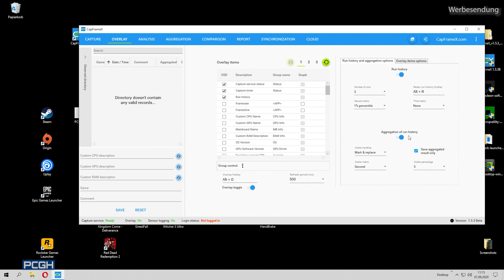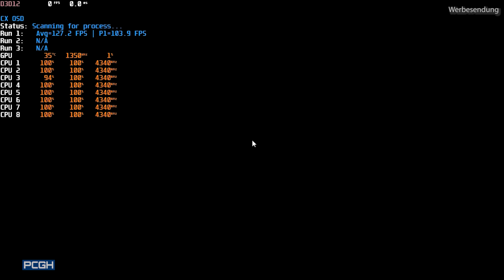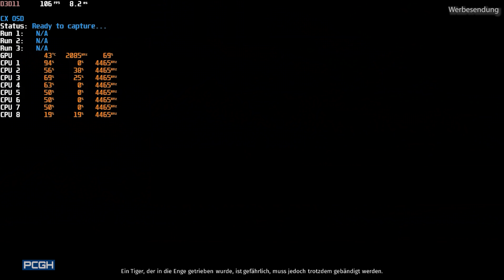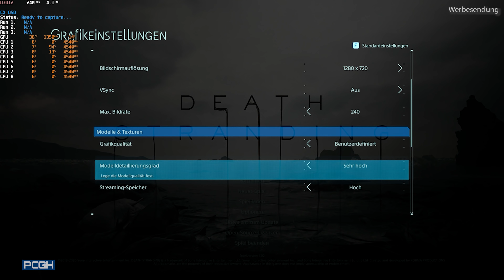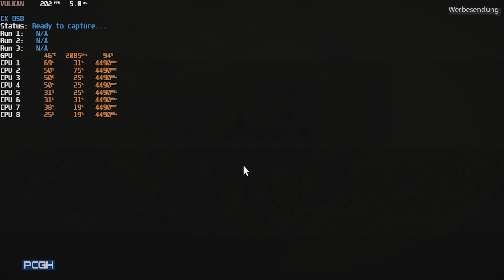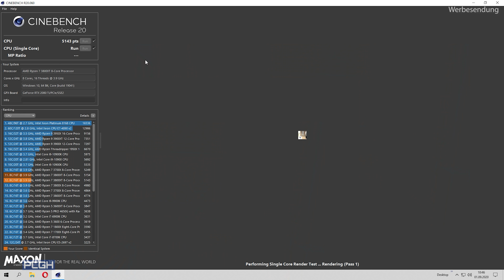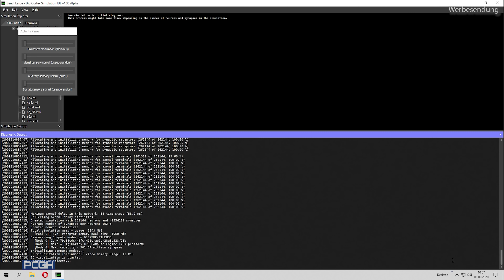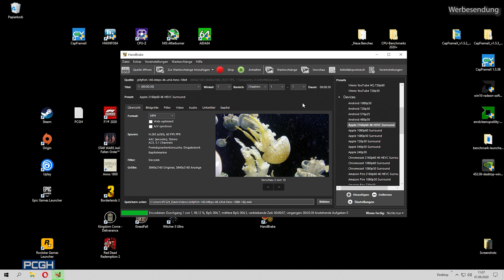So testet PCGH | CPU Benchmarkparcours 2020 | Wir geben Einblicke in unsere Testmethoden!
In diesem Video zeigen wir, welche Spiele und Anwendungen wir für unseren neuen CPU-Benchmarkparcours für 2020 und 2021 verwenden.

Sichere Dir exklusiv 100 € Rabatt mit dem Code: XMG-NEO-100 (gültig bis 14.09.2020)!

⬇⬇DieseKomponenten verwenden wir in unserem Testsystem⬇⬇
✅Grafikkarte: MSI RTX 2080 Ti Gaming X Trio*
✅RAM: Patriot Steel 32 GiByte DDR4-3200
✅SSD: Corsair MP510 SSD*
✅Case: Streacom Openbenchtable*
✅Netzteil: Seasonic Prime Platinum 850 Watt*